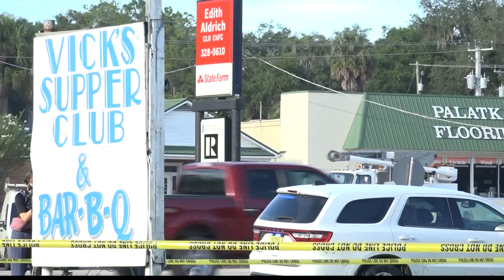Police give update regarding deadly shooting in Palatka at Vick's Supper Club, still looking for tip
Two of the victims were not involved in the altercation, police say.